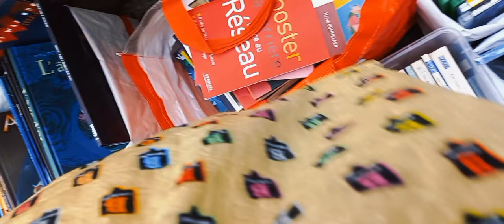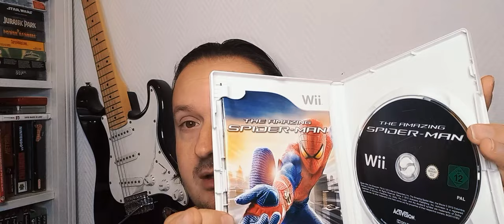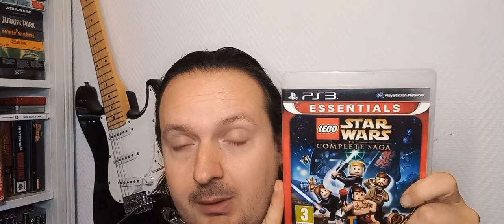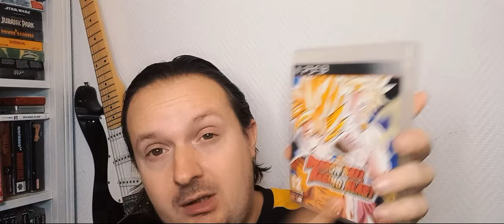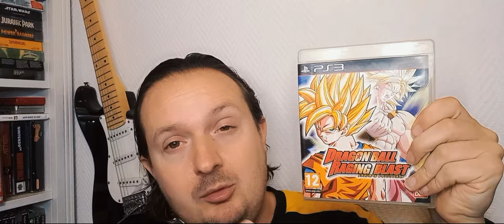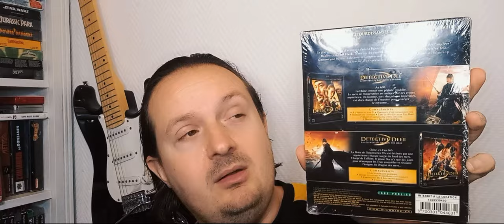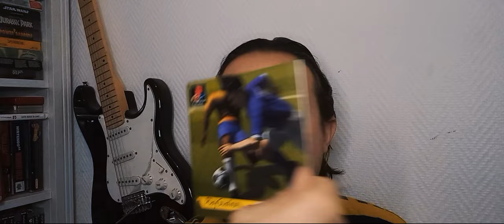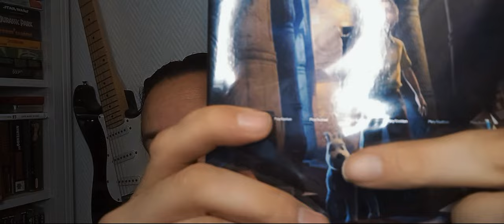Je récupère du jeux PS5 sous blisters à petit prix et un autre Shadow of colossus en Vide Grenier